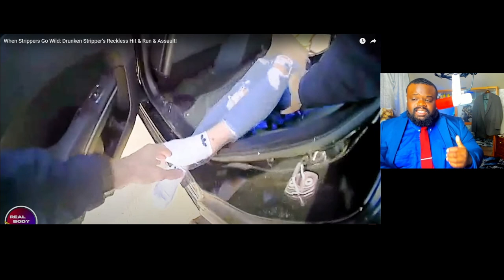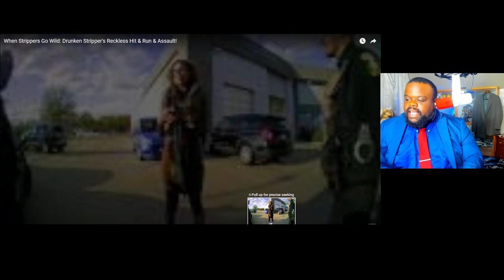The Saddest Most Disturbing Arrest You Will See. | Police Interactions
The Saddest Most Disturbing Arrest You Will See. | Police Interactions This one arrest that you truly need to focus on to see the deeper issues.